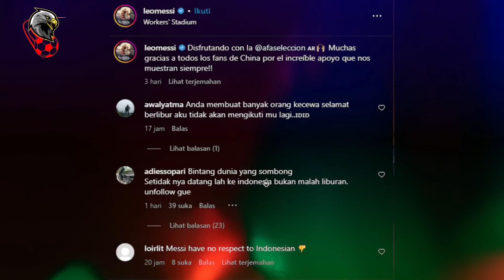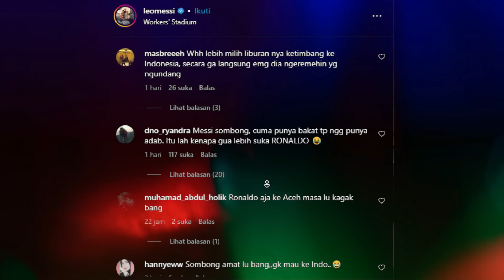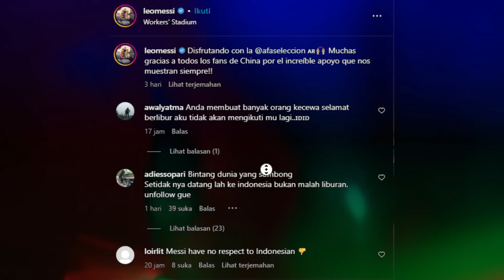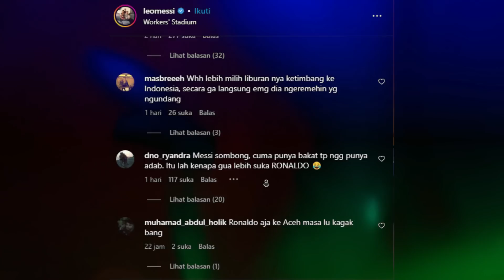🔴 SINDIRAN PEDAS RONALDO !! MESSI LANGSUNG NYATAKAN HAL INI JELANG LAGA, FANS RESPCK LAKUIN HAL INI